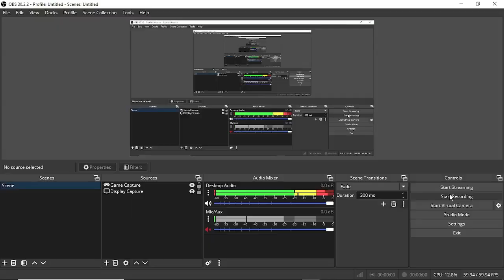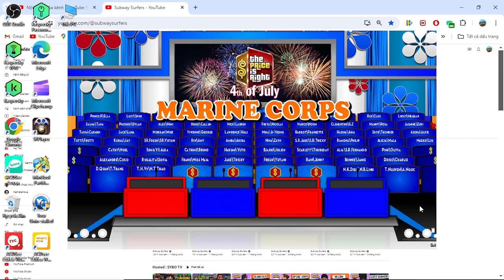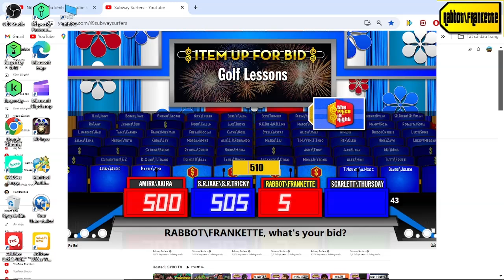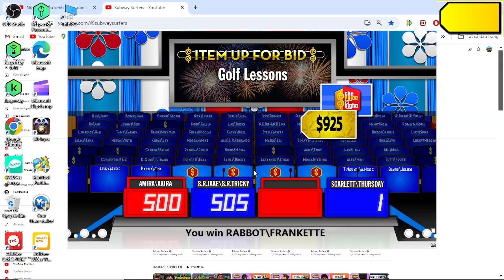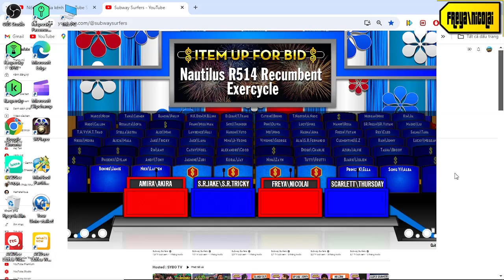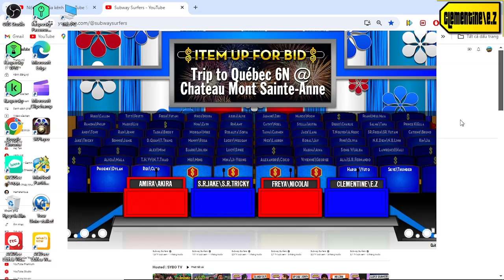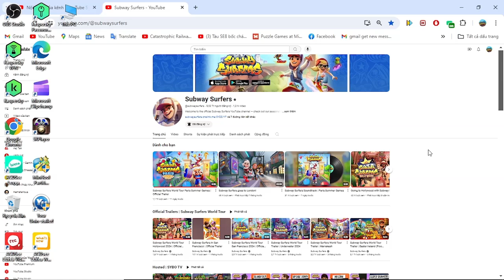Kỷ Niệm 79 Năm Quốc Khánh Việt Nam Special part 6/15 (Day 6 25/8/2024(part 6-1))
how awful is when i have 0/3 pricing games win on first checkpoint was and the video will premiere on 20 hours 55 min at 25/8